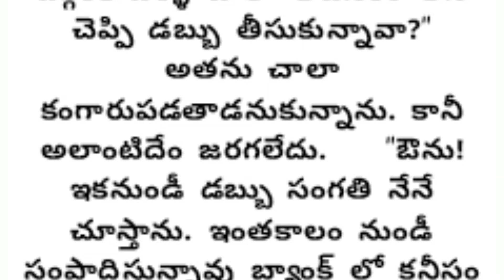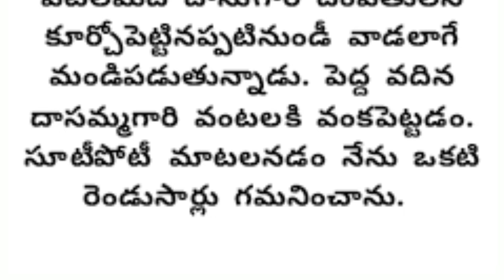హద్దులున్నాయి జాగ్రత్త-15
Story writer: Balabadrapatruni Ramani Garu

Thanks for రమణి గారు for this story.

The whole credit for story goes to Ramani Garu.  Only story narrated by me.